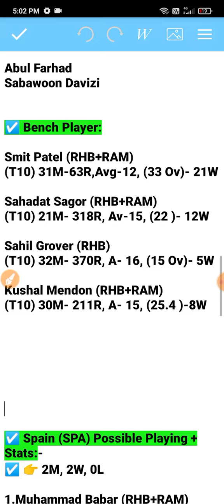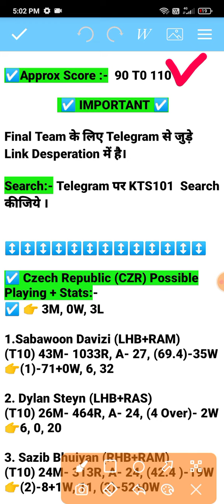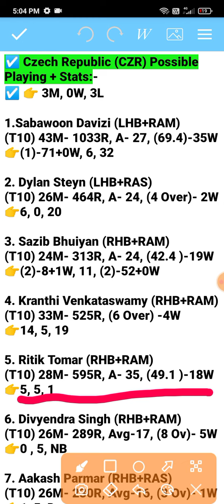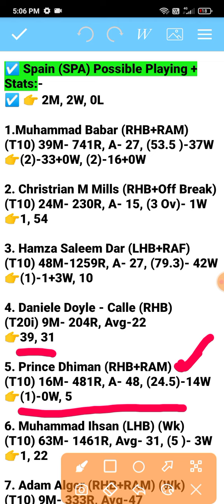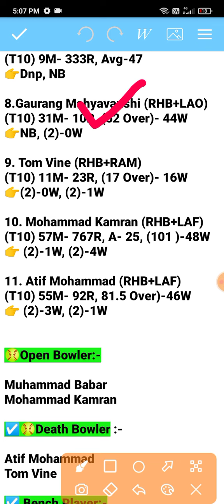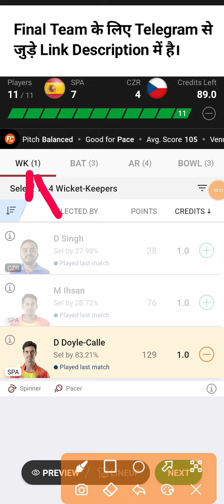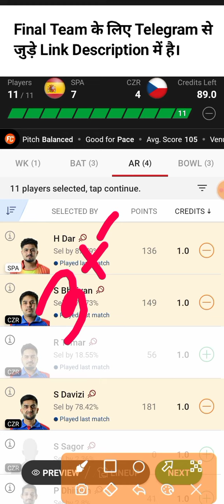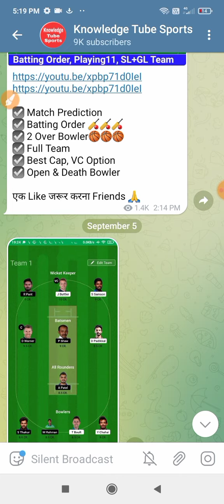spa vs czr dream11 team | spa vs czr ecc t10 dream11 team | spa vs czr dream11 team today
spa vs czr dream11 team